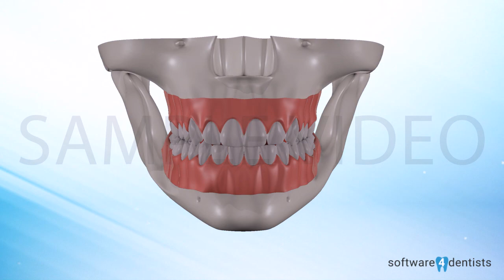Cosmetic dentistry procedure animation